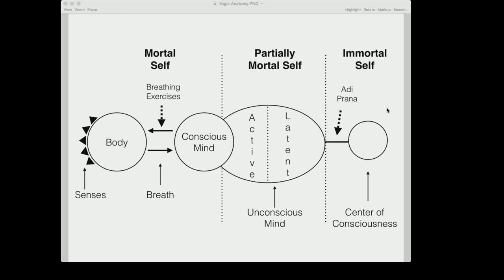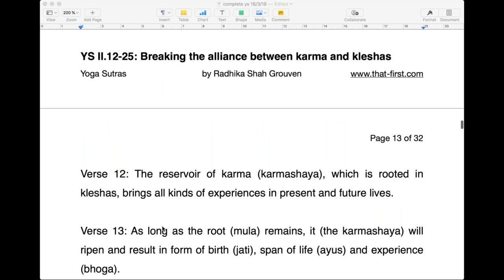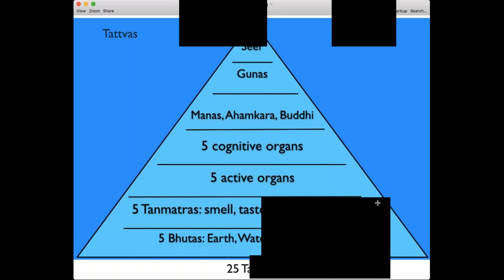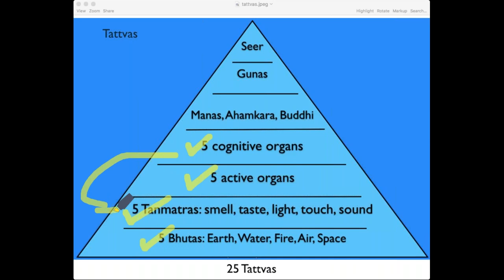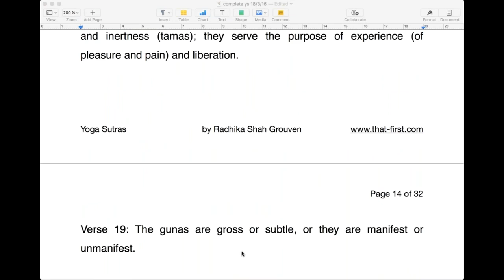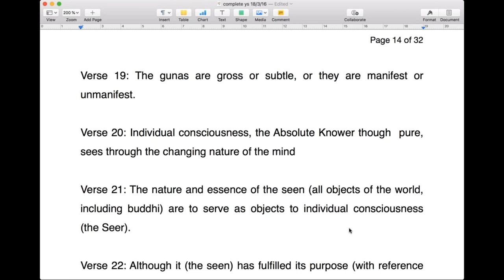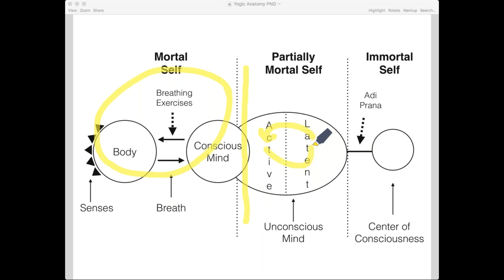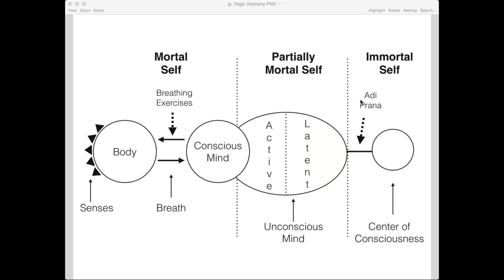Complete Yoga Sutras 10 - Nature of the World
In this session Radhikaji elaborates on YS II.15-23